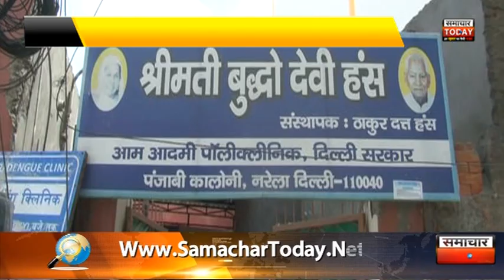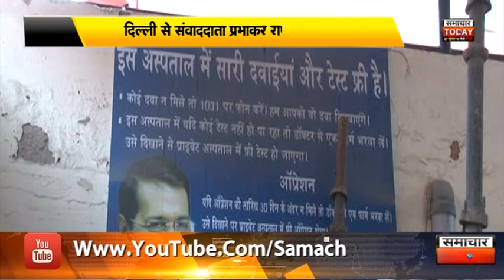दिल्लीः AAP पॉलीक्लीनिक में हो रहा मरीजों की जान से खिलवाड़